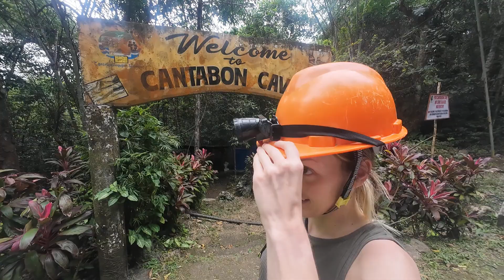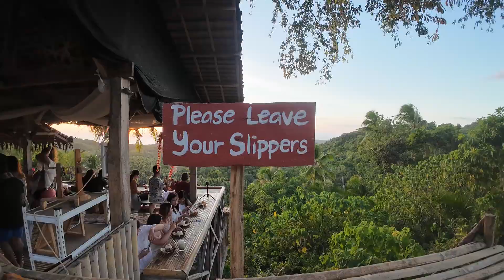Exploring Siquijor and Cebu - island advantures in the Philippines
Join us on an unforgettable adventure through the stunning islands of Siquijor and Cebu in the Philippines! Our journey began on Siquijor, where we immersed ourselves in crystal-clear waters, diving and snorkeling with turtles, sardines and barracudas. Besides we hiked through Cantabon cave and had a lot of fun with the water swing at the Cambugahay Falls.

Afterwards we made our way to the vibrant Cebu Island, settling in the more touristic town of Moalboal. With our motorbike, we explored the island, starting from Oslob in the south where we dived with the incredible whale sharks. Another highlight was experiencing the adrenaline rush of canyoning through the Kawasan falls.

We’re excited to share these moments with you, hoping to inspire your next tropical escape. So sit back, relax, and let’s explore the beauty of the Philippines together!

Timestamps:

0:00-0:30 Intro
0:31-1:10: Cambugahay Waterfalls
1:10-1:46: Cantabon Cave
1:46-2:50: Enchanted balete tree
2:51-4:00 Underwater Life
4:01-5:00: Whale Shark Diving Oslob
5:01-5:43 Waterfalls
5:44-6:22 Local Dinner
6:23-7:43 Kawasan Falls Canyoning